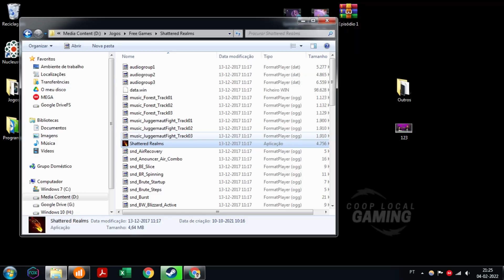Shattered Realms Multiplayer - How to Play Coop and Versus [Gameplay]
Shattered Realms Multiplayer - How to Play Coop and Versus [Gameplay]  (Up to 2 Players)

Game Information:
Shattered Realms is a modern brawler being developed by a small team at the bottom of Africa. We're heavily influenced by a number of fighting games along with titles such as Devil May Cry and the Arc games. What if you could combine everything you love into one package? We aim to find out.

- 00:00 - Intro
- 00:16 - Tutorial
- 00:45 - Gameplay
- 12:01 - End

Credits 📋

Hardware:
POWER: 500W
BOARD: ASROCK - PLACA N68-GS4 FX, AMD, AM3+
CPU: AMD - FX-6300 Six-Core 3.5Ghz 95W AM3+
GRÁFICA: Nvidia GTX 1050TI 4GB DDR5
HDD: TOSHIBA 3.5 1TB SATA3 6Gb / S 7200RPM
RAM: 8GB 1600MHz CL11 DIMM